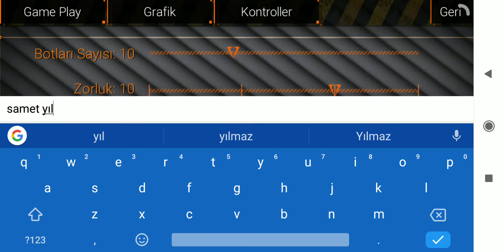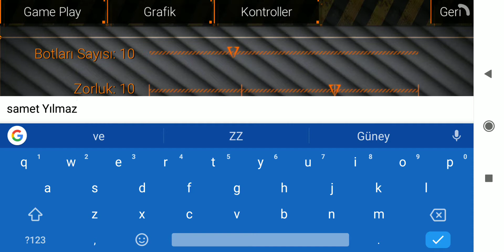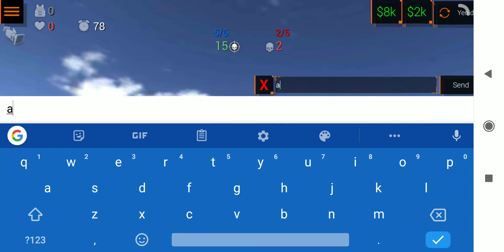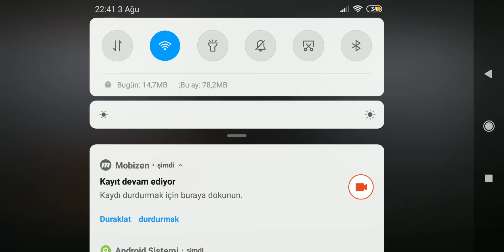Furkan demirliy'le ve ben Special forge games oynuyoruz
Size oyunlarala tanıştırı
yoruz